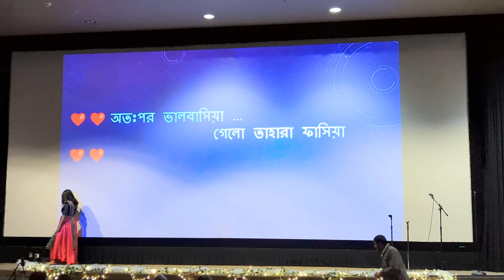Bangladeshi Dance | BD Fest 2023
Performer:
Soneya Binta Hossain, Fahim Faysal, Nusayer Hassan Ayon, Samit Hasan, Md Nasim Afroj Taj

Event Details:
Date: 19th November, 2023
Venue: Newcomb Hall Theatre

Funding Partner: Bangladeshi Festival-2023 was generously funded by the "UVA Parents Program."